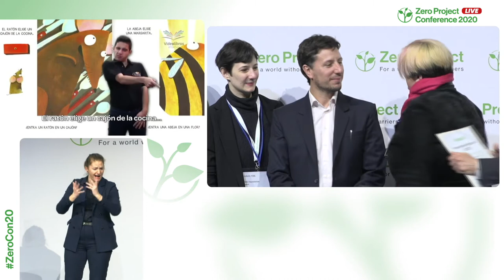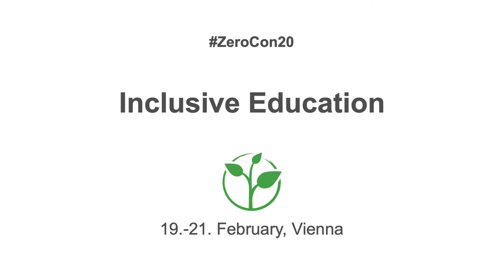Canales Asociacion Civil: A video book library of children’s stories read in sign language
Welcome to the awardee video of  Canales Asociacion Civil´s Videobooks, a winner of the 2020 Zero Project Award on Education.

Canales – a Buenos Aires-based NGO that supports access to education for deaf children – has created Videolibros enseñas, the first virtual video library of Spanish-language children’s literature available in several sign languages. The videos are accompanied by voice-over so that deaf children can read stories with their hearing parents or with teachers and peers in the classroom even if they do not know sign language. Since its creation in 2011, the virtual library has been used on average more than 3,000 times every month.

Speaker:
Juan López Maccio, Canales, Argentina